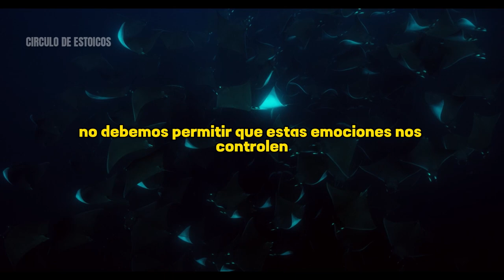RENACE TRAS EL DOLOR SI RESURGE EL RECUERDO | ESTOICISMO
En este cautivador video de estoicismo, exploraremos cómo podemos renacer tras el dolor y sanar nuestras heridas cuando la memoria resurge. A través de principios estoicos y valiosas herramientas, descubrirás cómo enfrentar y procesar los recuerdos dolorosos de tu pasado de una manera saludable y constructiva. Aprenderás a aceptar el dolor, encontrar la fuerza interior para sanar y desarrollar la resiliencia necesaria para seguir adelante en tu camino hacia la felicidad y el crecimiento personal. Únete a nosotros en este viaje hacia la curación y la transformación, mientras aprendemos a abrazar la sabiduría estoica y encontrar la paz en medio de la adversidad. ¡Es hora de dejar atrás el dolor y renacer con una nueva perspectiva!